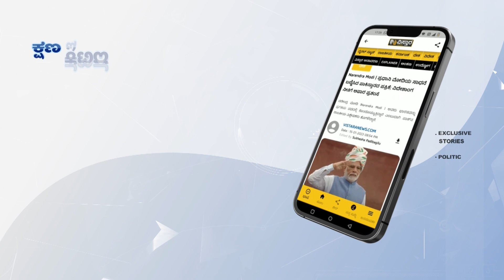ಕಾಳ ಸಂತೆಯಲ್ಲಿ ಮಾರಾಟವಾಗುತ್ತಿದೆ ಅನ್ನಭಾಗ್ಯದ ಅಕ್ಕಿ...! | Annabhagya Rice Black Sale| Vistara News